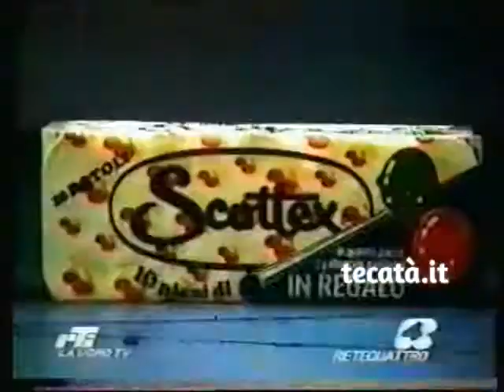Spot Burgo Scott Scottex Concorso Palloncini (1982)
In seguito alla popolarità del test della lunghezza dei rotoli di carta igienica Scottex con i palloncini all'interno degli spot della Scottex nei primi anni 80, la Burgo Scott, per un breve periodo, regalava due palloncini con le confezioni di Scottex da 10 rotoli. Che dire, proprio altri tempi...